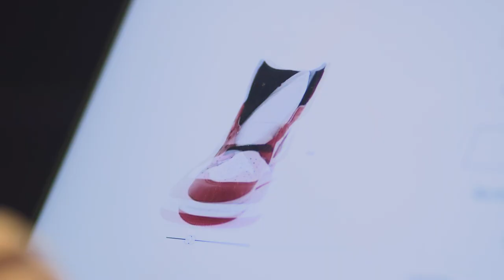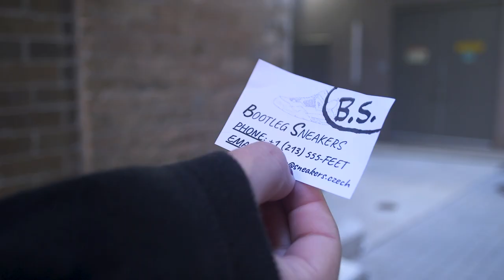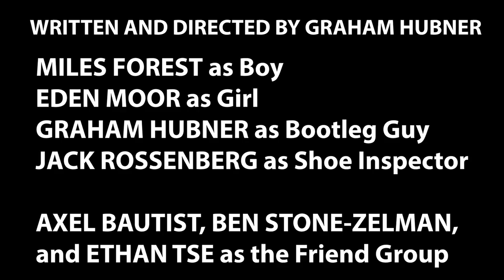Sole Mates | Silent Short Film (FT353)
FT353 Silent Film